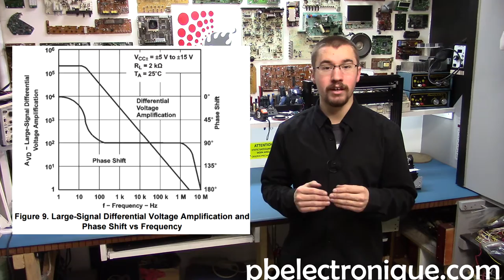[Ampli-op] Réponse en fréquence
Réponse en fréquence
Pour les ampli-op, la réponse en fréquence est un élément à prendre en compte lors de l'utilisation de ceux-ci. Comme les ampli-op sont des composants analogiques, la fréquence du signal traité va avoir un influence sur le signal de sortie.

Dans les fiches techniques de l'ampli-op, on peut retrouver la largeur de bande (Bandwidth) en fréquence. Cette largeur de bande nous indique la fréquence maximale possible d'atteindre avec un gain de 1. Cette valeur reste uniquement théorique puisque en pratique, l'amplitude de sortie va baisser avant la fréquence maximale indiquée. Il se peut aussi que l'onde de sortie soit déformé lorsque l'ampli-op est utilisé avec ces performances maximales.
Dans un montage avec amplificateur opérationnelle, si on augmente le gain avec les résistances, la fréquence maximale pouvant être atteinte est réduite. Une formule simple nous permet de trouver cette fréquence maximale en fonction du gain.

Ainsi, avec une largeur de bande de 3 MHz et un gain de 100, la fréquence maximale pouvant être atteinte est de 30 KHz. Comme il est vu dans la vidéo numéro 4 sur les ampli-op, à partir de 20 KHz, l'amplitude de sortie diminue jusqu'à atteindre un gain deux fois plus petit à 60 KHz.